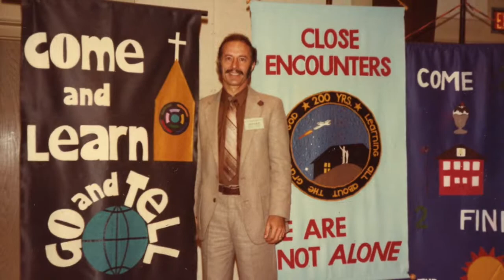Elwyn Schrag Photo Memories